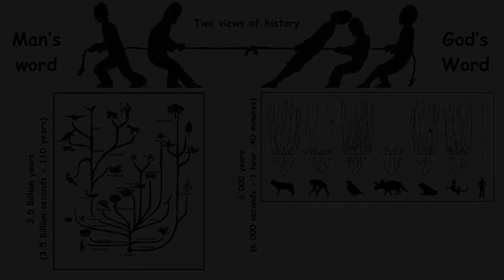It's not Science vs Religion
It's science based on one view of history that acknowledges God vs another view of history that doesn't allow for God.